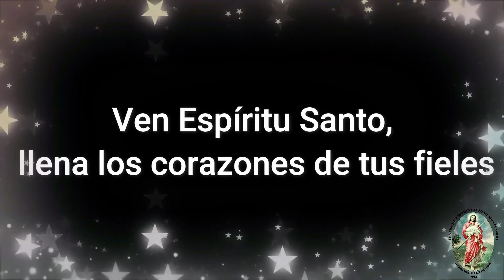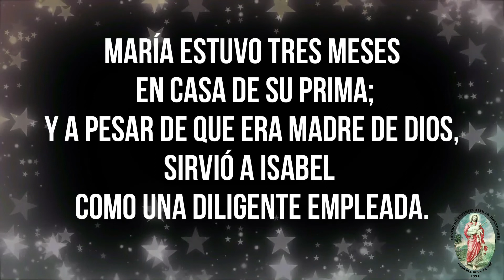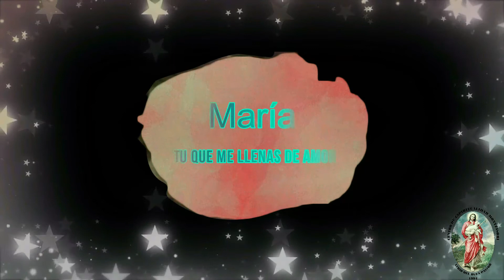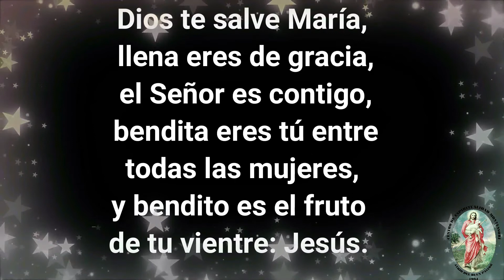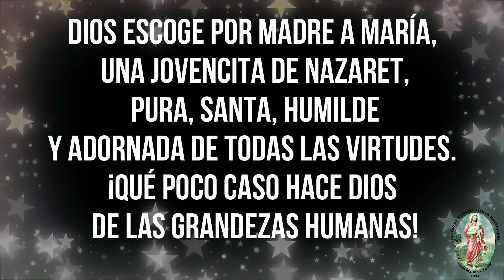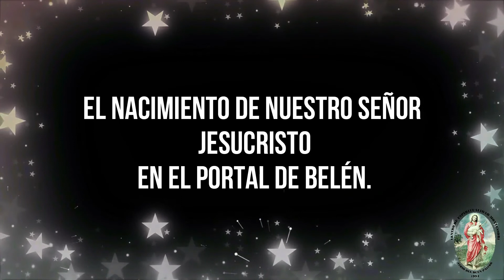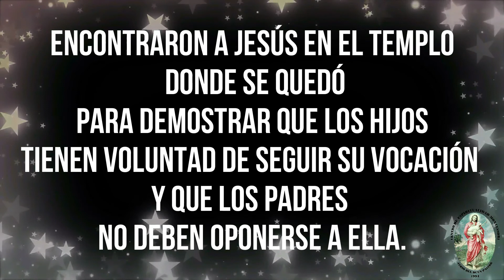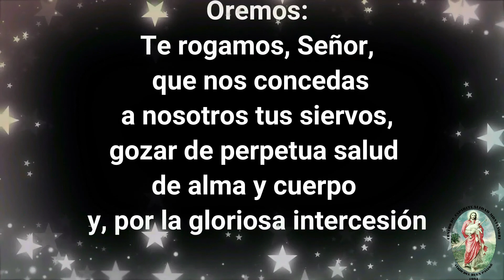SANTO EVANGELIO SAN MATEO (7,1-5) MISTERIO GOZOSO 21/06/2021